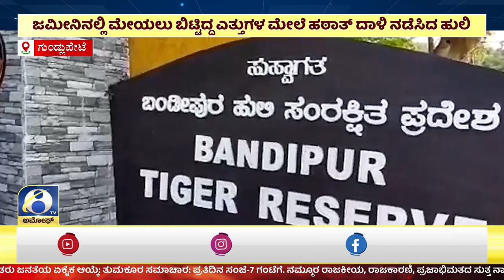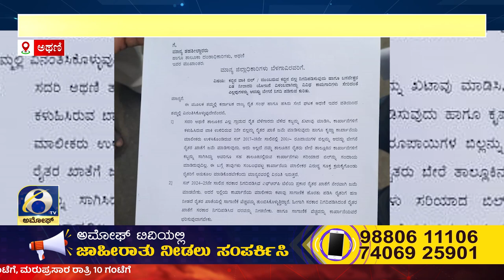ಅಮೋಘ್ ನ್ಯೂಸ್ | Amoggh T.V | @8PM |26-10-2024